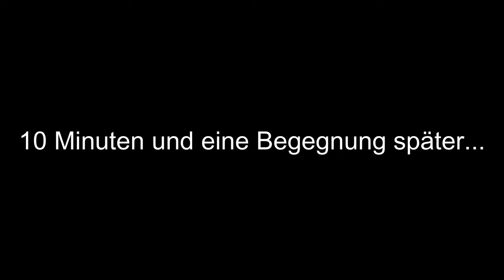Höhle am Untersberg gefunden!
Servus Leute,

Heute mal ein anderes Video dass sich mit der Heimatkunde auseinandersetzt da mir zum Ende dieser Saison langsam die Ideen ausgehen, aber das ein oder andere Video wird noch wieder passend zum Kanalthema kommen!

Wenn man sich mit der Geschichte des Untersberg auseinandersetzt, wird man schnell bemerken, dass sich eine vielzahl an Sagen & Legenden um diesen Berg ranken und es einige Höhlen wie diese existieren. Wenn Ihr mehr von diesem Thema sehen wollt, schreibt es mir in die Kommentare!

Zu dieser Höhle wollt ich eh einmal hin und dachte ich nehm euch dahin mal mit. Die Idee dazu kam, habe erst einige Tage zuvor ein Video zu den Sagen & Legenden angeschaut.